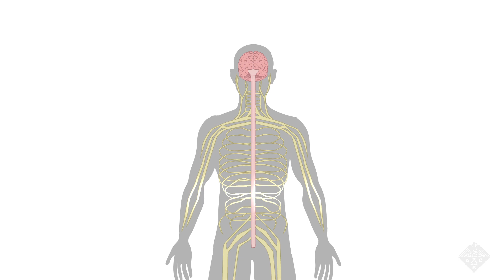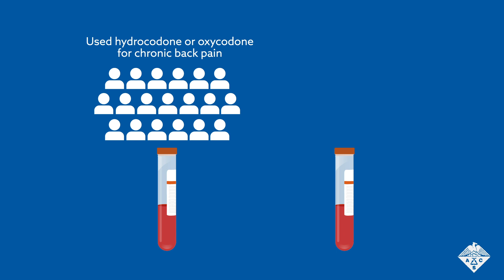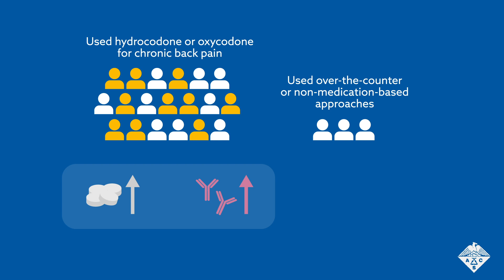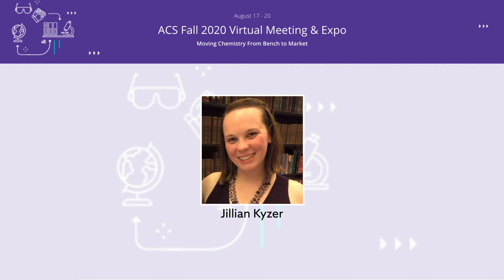Opioid Side Effects: Is Your Own Immune System to Blame? | Headline Science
In addition to possibly developing opioid use disorder, those who take opioids long term, including patients who have been prescribed the drugs for pain relief, can develop chronic inflammation and heightened pain sensitivity. Scientists now report in a pilot study that some of those side effects might be influenced by the body’s own immune system, which can make antibodies against the drugs.